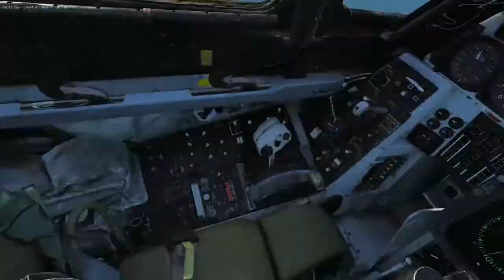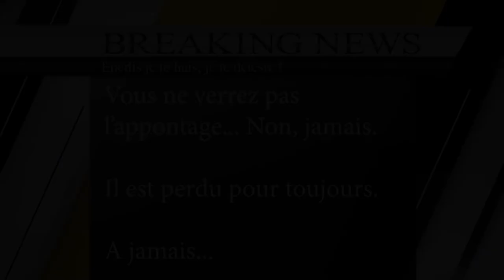DCS: F-14B - Persian Gauntlet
Mission de bombardement à bord du F-14B Tomcat dans DCS World. Avec une petite dédicace à nos "amis" d'Enedis, alias @comERDF. Ou comment vous péter votre mission et votre sauvegarde, bande de relous !